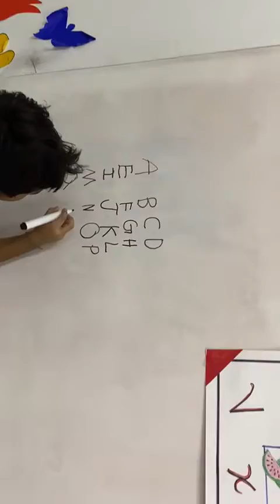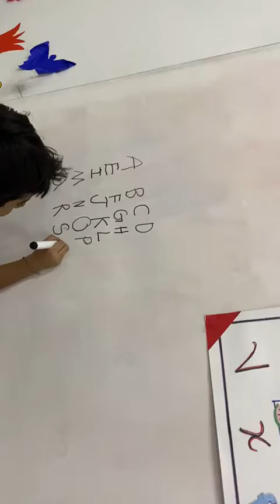Spelling Bee @ Kg1 MPIS